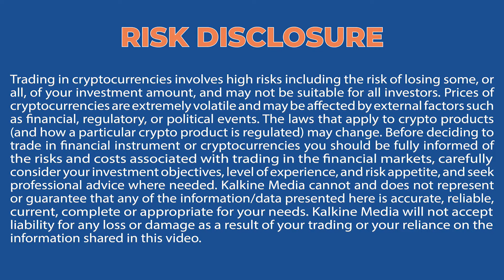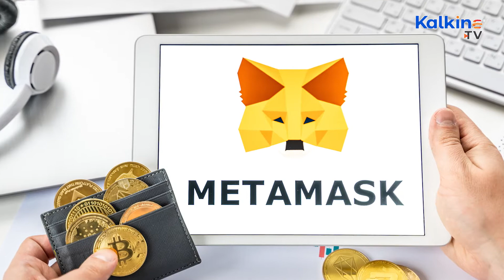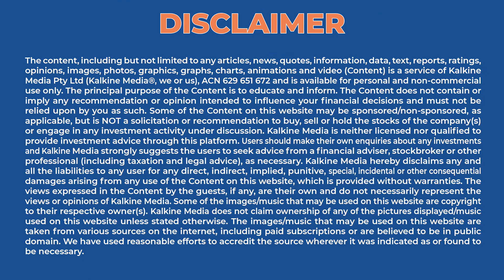Is Microsoft (MSFT) Stepping Into Cryptos With ConsenSys Funding?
ConsenSys has raised US$450 million in a big Series D funding round led by ParaFi Capital. Other investors included Third Point, Marshall Wace, Singapore's Temasek, Japan's Softbank Vision Fund 2, and Microsoft. MetaMask now has around 30 million monthly active users (MAU).